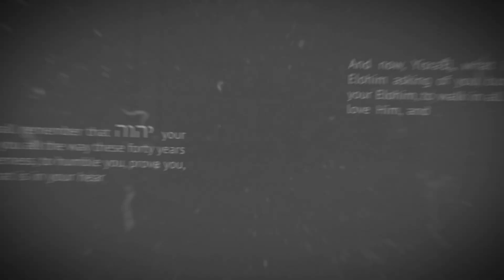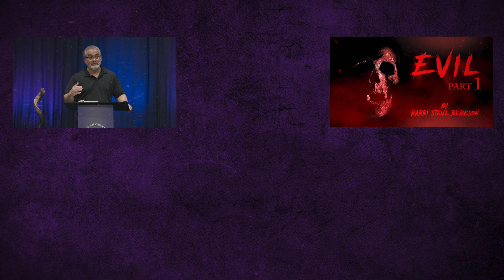First Look | Evil | Part 1